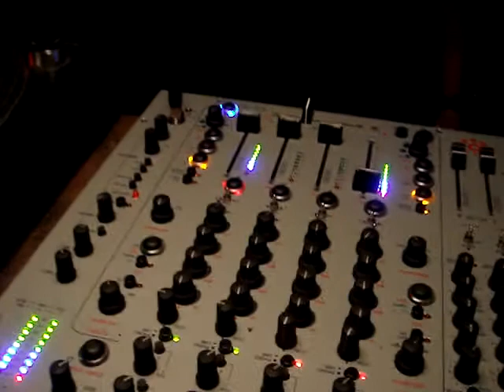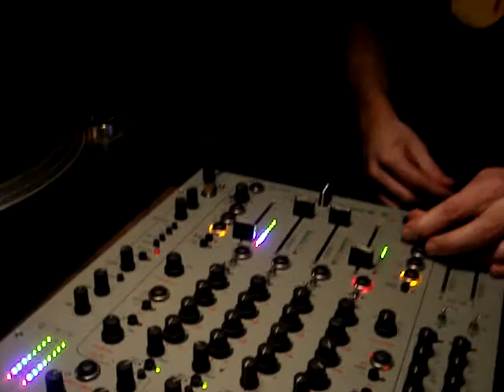tim roemer @ PRESSWERK 25.04.09 part 9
tim roemer @ PRESSWERK 25.04.09